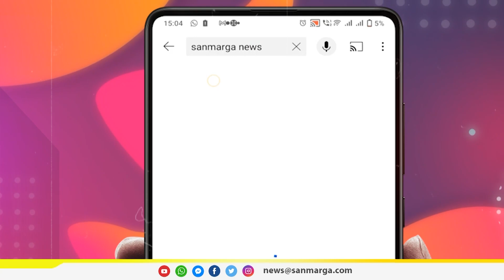ನ್ಯೂಸ್ ಬುಲೆಟಿನ್- 19-09-2023 | SANMARGA NEWS